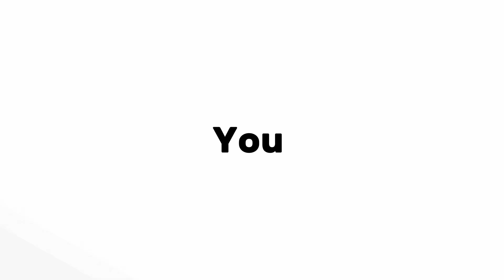পাঁচফোড়ন দিয়ে কামরাঙা ডালের রেসিপি || Starfruit with Lenthil || Rimnas Home Style Food Vlogs